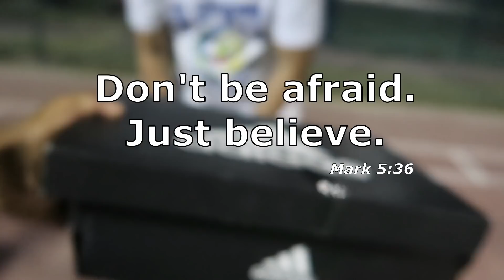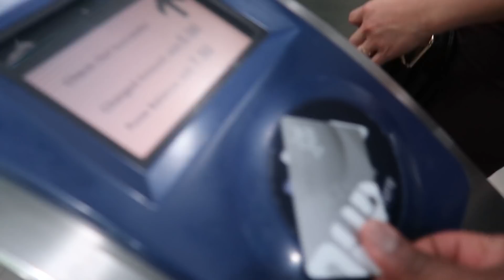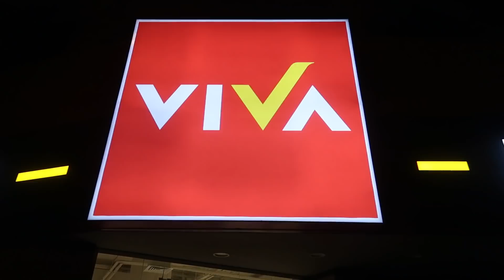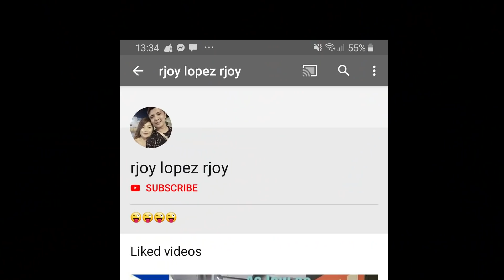Mamigay tayo ng sapatos mga idol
Samahan nyo ko mga idol, pasyalan natin  mga idol natin sa Court, mamigay nadin tayo ng Sapatos, Socks, Jersey at Baller id. Pasyalan nadin natin unang Adidas Outlet at mall na alam ko.